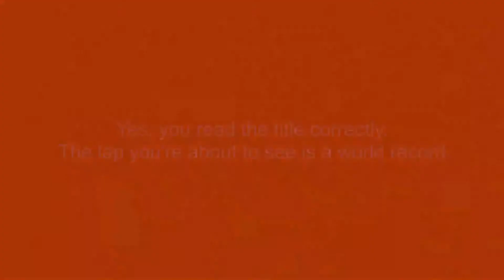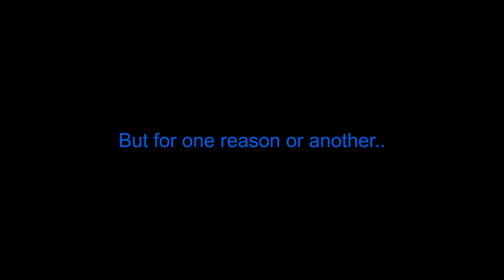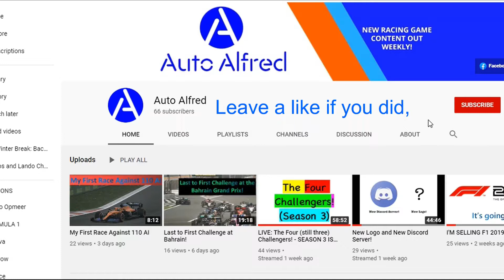F1 2020 WORLD RECORD JAPAN SHORT SET BY A 13 YEAR OLD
Yes, you read that title correct! A new world record for the Suzuka Short configuration has been set on Xbox. Make sure the watch that lap, the lap time was a 33.555!

Equipment used:
Logitech G920 (for Xbox and PC)